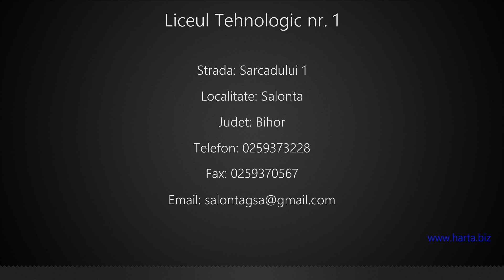Liceul Tehnologic nr. 1 Salonta